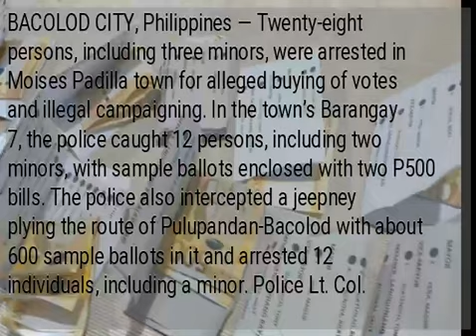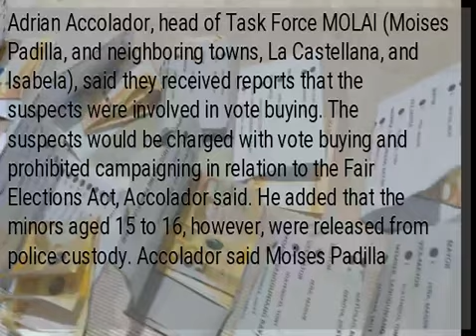28 arrested in Negros Occidental for vote buying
BACOLOD CITY, Philippines — Twenty-eight persons, including three minors, were arrested in Moises Padilla town for alleged buying of votes and illegal campaigning. In the town’s Barangay 7, the police caught 12 persons, including two minors, with sample ballots enclosed with two P500 bills. The police also intercepted a jeepney plying the route of Pulupandan-Bacolod with about 600 sample ballots in it and arrested 12 individuals, including a minor. Police Lt. Col. Adrian Accolador, head of Task Force MOLAI (Moises Padilla, and neighboring towns, La Castellana, and Isabela), said they received reports that the suspects were involved in vote buying. The suspects would be charged with vote buying and prohibited campaigning in relation to the Fair Elections Act, Accolador said. He added that the minors aged 15 to 16, however, were released from police custody. Accolador said Moises Padilla Mayor Magdaleno Peña called him up and questioned the arrest of those individuals inside the jeepney. The mayor, according to him, said he hired those men from Pulupandan to help him in the elections. )...